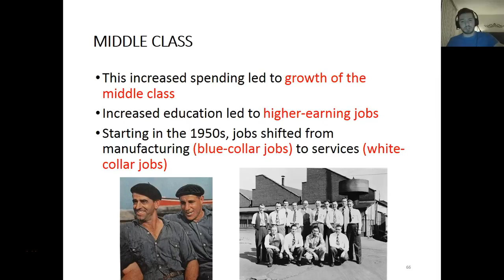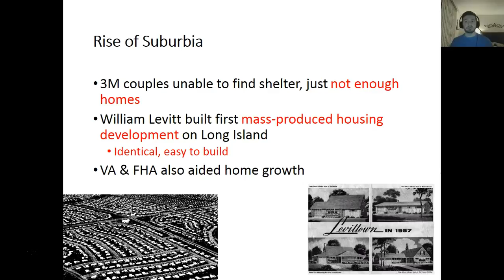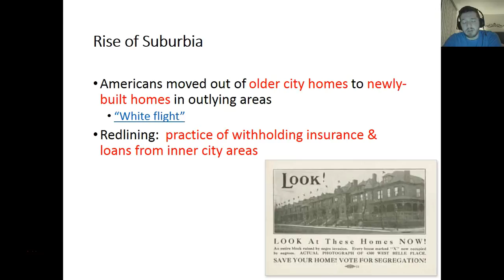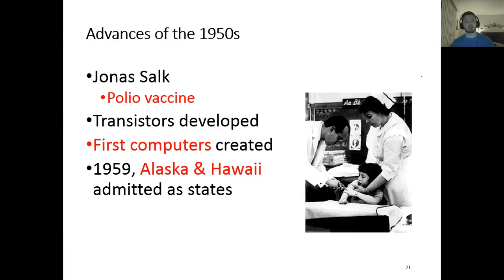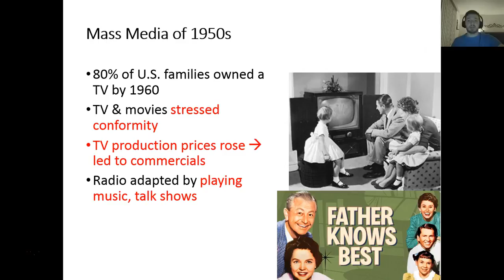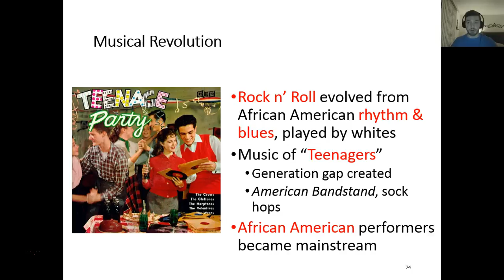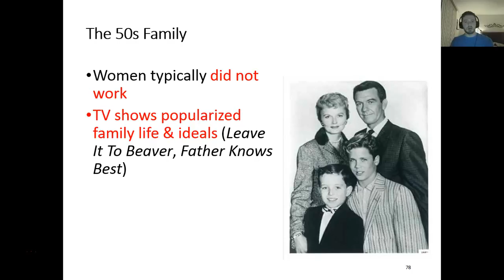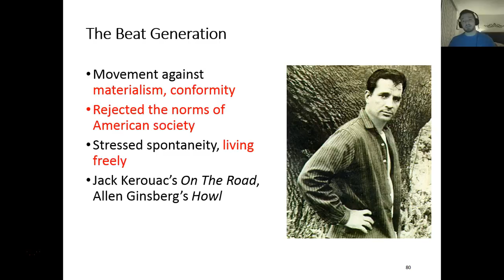Cold War Part 6